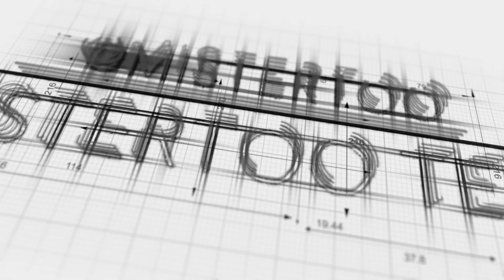A Month Of 10K's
So my January Challenge was to run 10K, every day in January.

I'm now on day 15 and half way through my challenge.  I'm raising  money for an amazing charity called Little Miracles, their web page is linked below.

Thank you so much to everyone that has donated and sponsored me so far, but please don't stop!  Spread the word and share these videos so we can reach the widest possible audience.

Please help me in raising £1000, so the charity can continue its fantastic work in supporting families that have children with additional needs, disabilities and life limiting conditions.

Glen.

The lens I am currently using for EVERYTHING: EF-M 15-45 mm f/3.5-6.3 IS STM
The microphone I use: Rode VideoMicro The stabilizer I use with iPhone